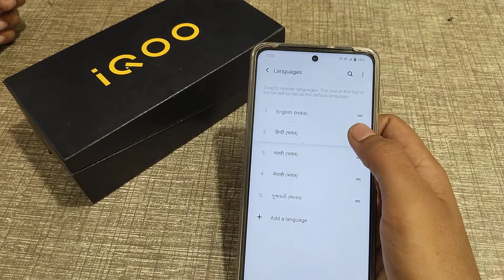How to change language in iqoo Z5 phone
How to change language in Iqoo 9 SE 5G Phone,
How can you change language in iqoo 7 legend 5G Phone,
How to change language in iqoo Z5 5G Phone,
phone language ko kaise changa karte hain iqoo phone mein,
phone language ko kaise changa kare Iqoo Z3 phone mein,
phone language ko kaise badalte hain,
phone language setting in Iqoo Z5 mobile
How to use
Secret setting
Hide features
What is a
Cool new update
Top 15 hidden features